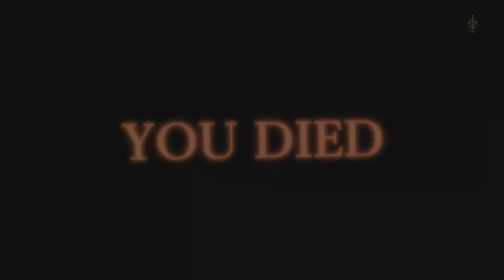How to get 100 000 Runes in Elden Ring in only 20 minutes! Before starting a new game, watch this!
Fellow Tarnished. Here I share with you a tutorial to get 100 000 runes only 20 minutes after starting a new game. This is easy too do, no combat required and 100% efficient.